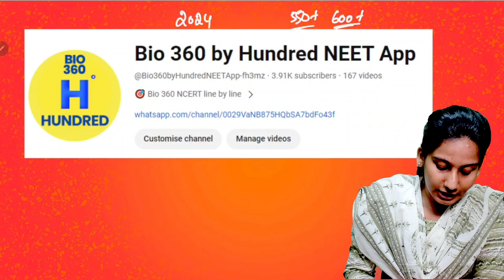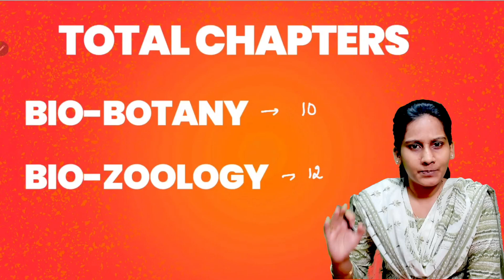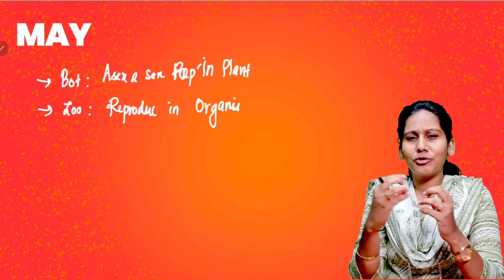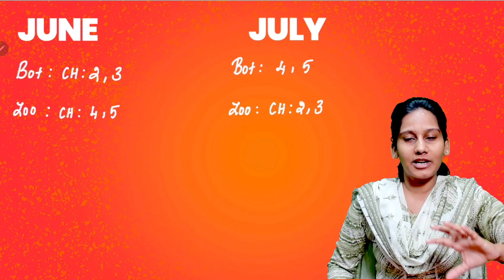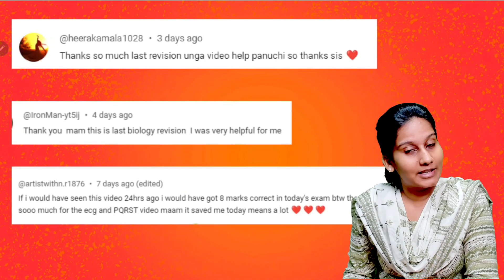How to Start your Biology Preparation?? | Class 12 | 1 Year Study Plan